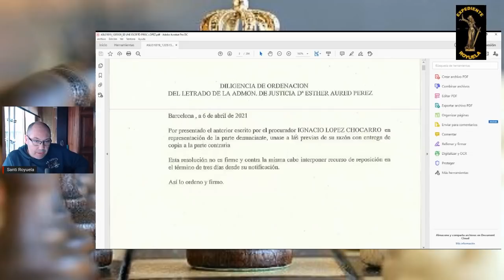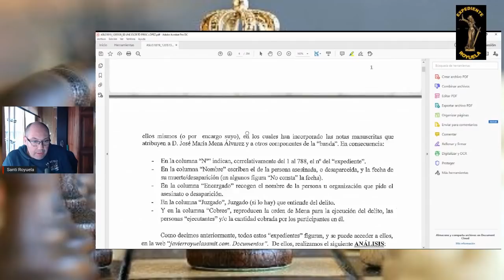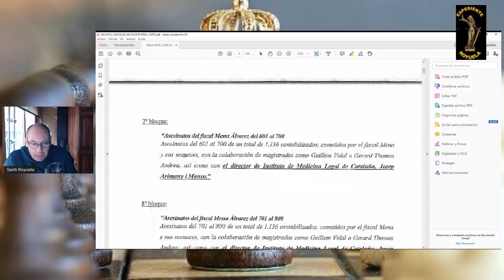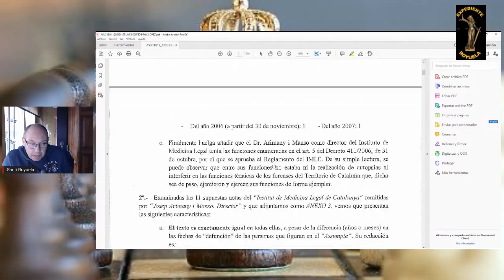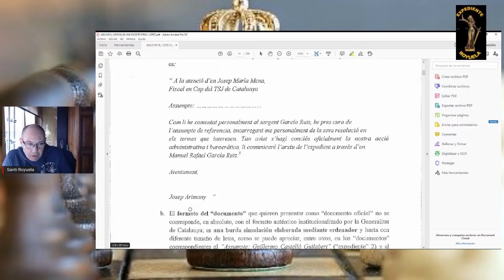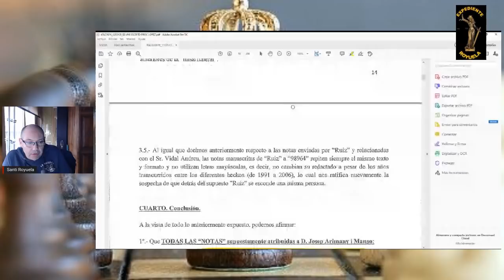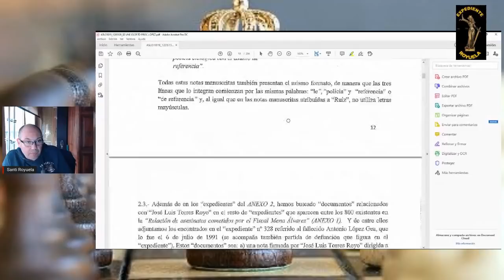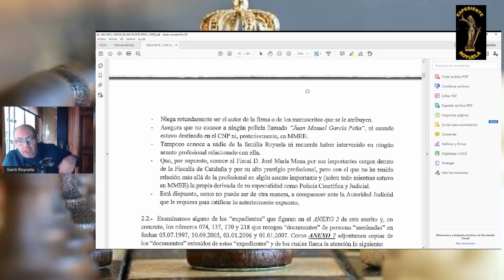El Doctor Arimany, investigado por crímenes en el 2009 por el TSJC pretende cerrar la página web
El docotr Arimany, amparado por la fiscalía de Cataluña, pretende cerrar la página